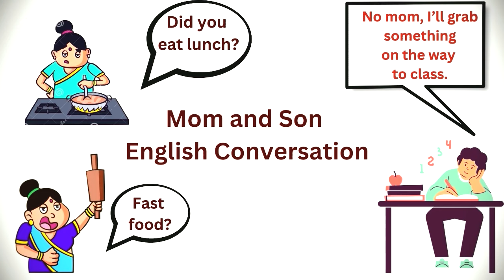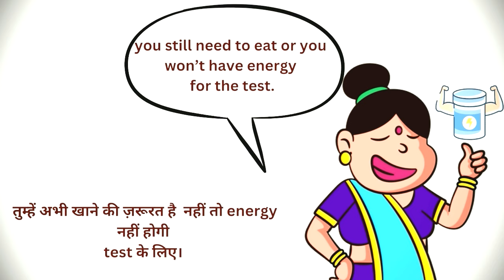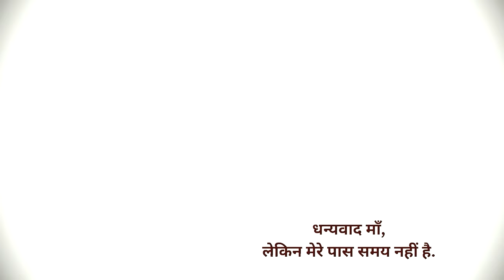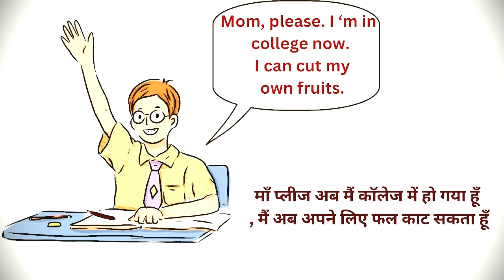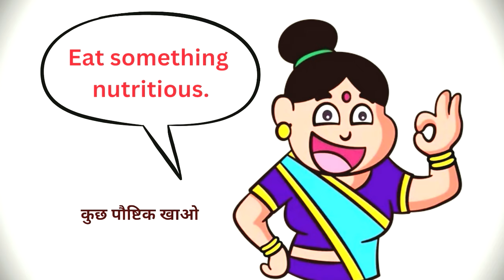Mom and Son Conversation In English With Pictures#learn